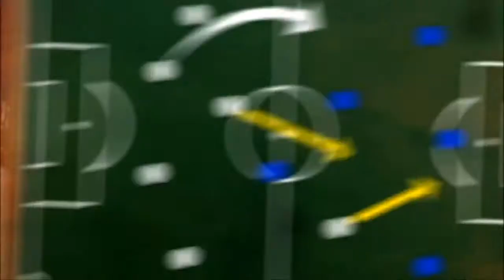Campus FC 2014 Vídeo 34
Carrera de Karts en el campus de Élite de Futbolcarrasco